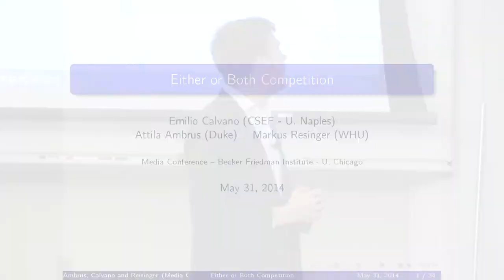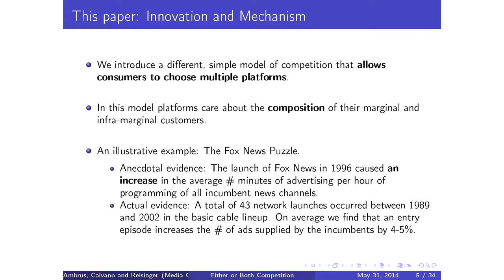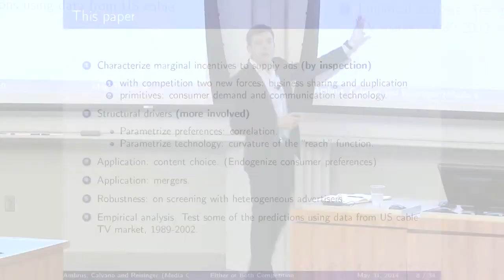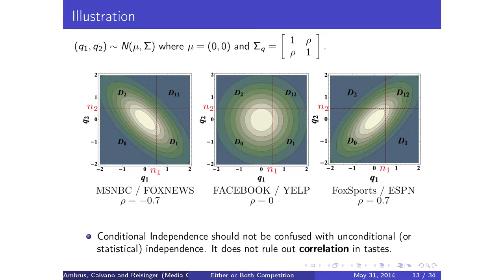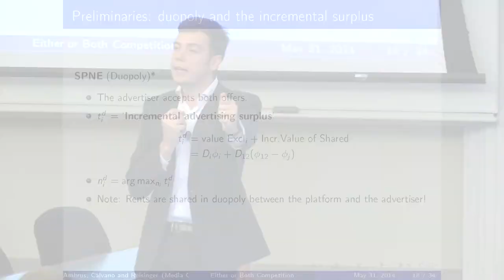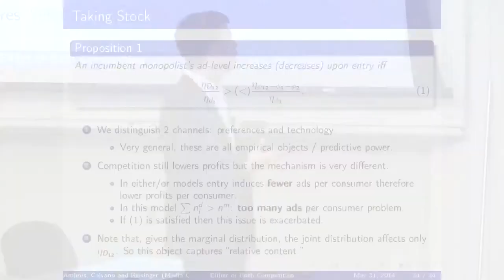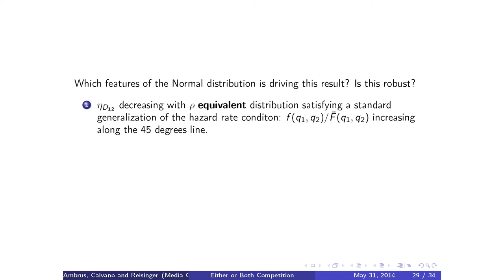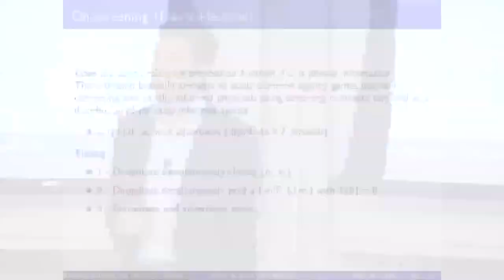Either or Both Competition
What is the effect of entry in ad-supported media markets? Emilio Calvano presents a new model of competition that allows consumers to choose between multiple platforms, specifically accounting for consumers shared between different media producers.